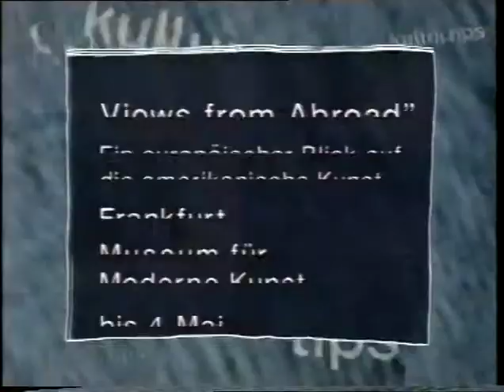VIEWS FROM ABROAD. A DIALOGUE. WHITNEY MUSEUM NYC & MMK FRANKFURT 1996/1997. CURATOR: ROLF LAUTER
VIEWS FROM ABROAD: EUROPEAN PERSPECTIVES ON AMERICAN ART. A temporary "Musée imaginaire" (Imaginary Museum). First dialogue and exchange exhibition of the Whitney Museum of American Art, New York and the Museum für Moderne Kunst, Frankfurt 1996 / 1997. The first show has been in the Whitney New York in 1996 and the Frankfurt show from January until May 1997. Curator New York: Adam Weinberg, Curator Frankfurt: Rolf Lauter. ZDF. Catalog: Jean-Christophe Ammann, Rolf Lauter, Adam Weinberg 1997. HR3 1997.